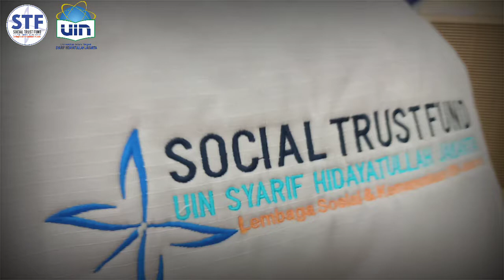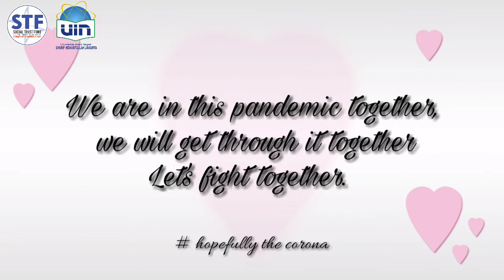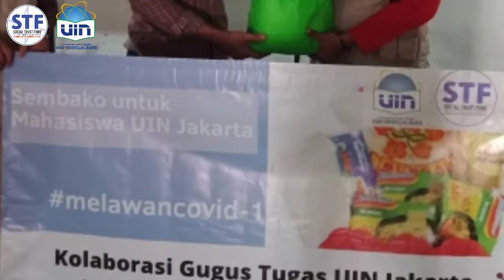Begitu Banyak Mahasiswa Terdampak Covid-19